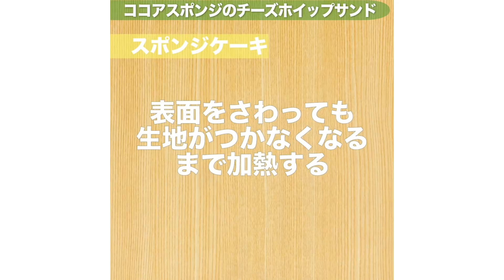【簡単に作れる】大人気のおやつレシピ9選 デリッシュキッチン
ホットケーキミックスを使って簡単にできるものや、冷やし固めるだけのお手軽レシピなどをご紹介！
手に入りやすい材料で作れるのも嬉しいポイントです。

《レシピの詳細はこちら！》
①‹フライパンで作る！ダブルクリーム蒸しパン›0:00~

②‹どこか懐かしい味♪ミルク寒天アイスキャンディー›2:02~

③‹レンジで簡単にできる！ココアスポンジのチーズホイップサンド›3:02~

④‹袋一つでできる！材料4つのココアクッキー›4:25~

⑤‹型なし簡単♪キャラメルバナナの天板ケーキ›5:01~

⑥‹簡単デザート♪いちごとバナナのマリネ›6:59~

⑦‹袋で混ぜて♪レアチーズケーキクラッカー›7:52~

⑧‹パリッとサクサク！ブリュレカスタードパイ›8:51~

⑨‹卵焼き器で簡単♪ひとくちぶどうのクレープ›10:21~